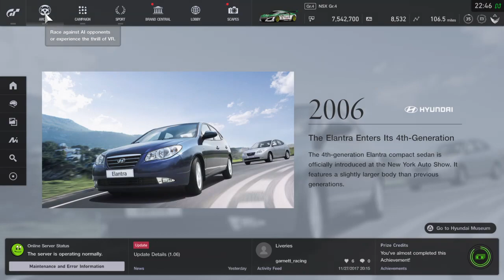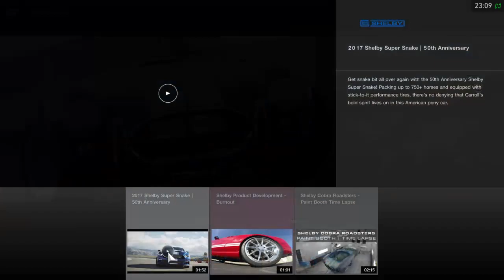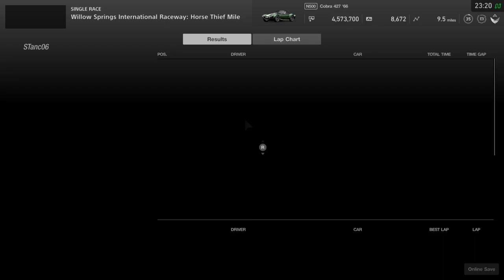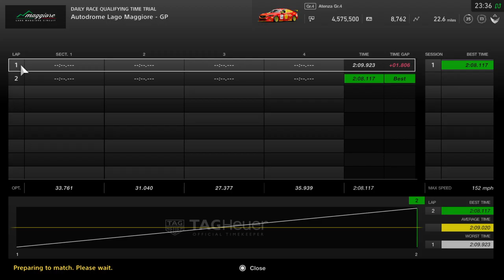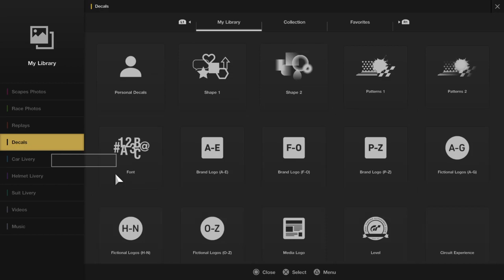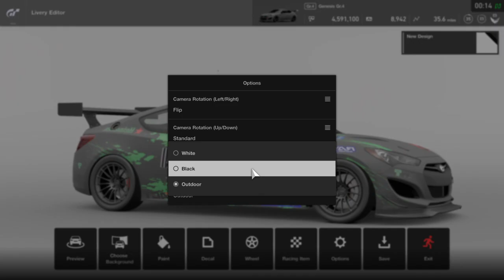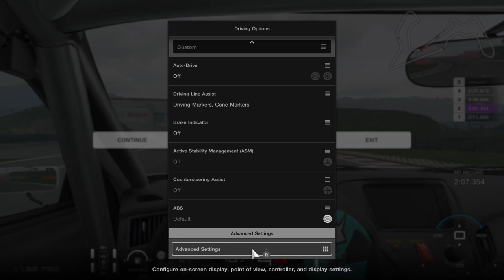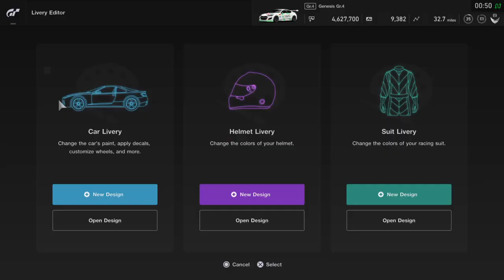Gran Turismo Sport New 1.06 Update : New Driver Rating + New Cars & More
Welcome to Black Horse Gaming and all we do is live streams  your favorite racing games.

LIVE STREAMS WILL START BETWEEN 9 ND 10PM EST

SCHEDULE

SATURDAY, SUNDAY MONDAY TUESDAY, WEDNESDAY

All other game timesb will be posted on my Instagram Black_horse_gaming

I run on a thurstmaster T300 Alcantara edition

Current games I play!
F1 2017
Dirt 4
Assetto Corsa
Project Cars